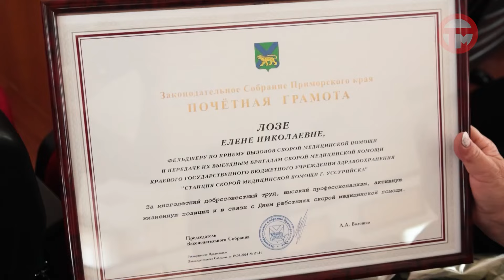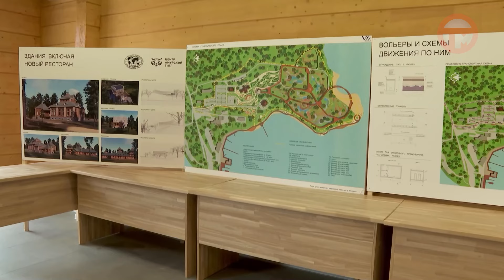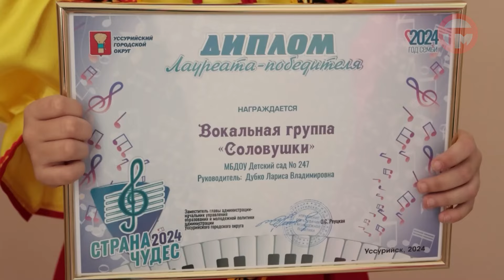Телемикс Новости 27.04.2024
- Боятся наводнения. Жители района Пушкинского моста встретились с главой Уссурийска
- День работника Скорой помощи. Теплые слова услышали фельдшеры, водители и диспетчеры неотложки
- Еще один сафари-парк. На русском острове туристы смогут увидеть тигров на море
- Юбилей пожарной охраны России. Наш корреспондент познакомился ближе с внутренней работой спасателей.
- Еще один юбилей, но у приморского управления магистральных газопроводов. Поздравили работников отрасли.
- Гала-концерт "Страны чудес". Детский фестиваль талантов завершился показом лучших номеров.